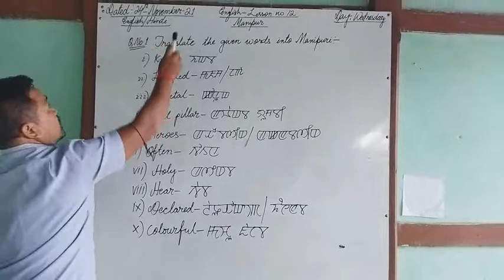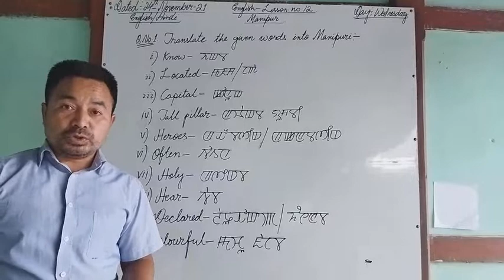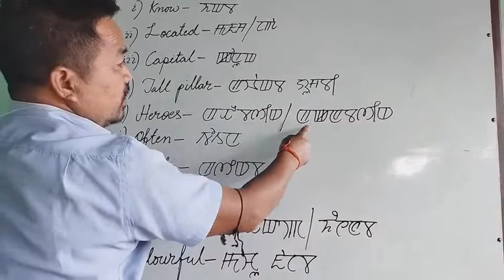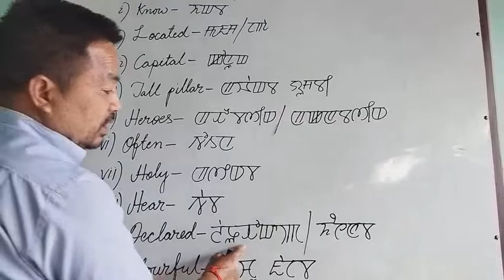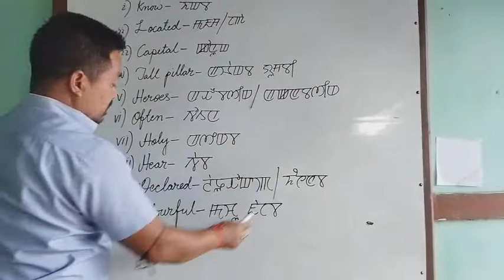class 3 english chapter no. 12 qno. 1